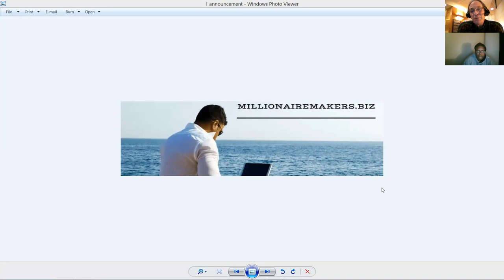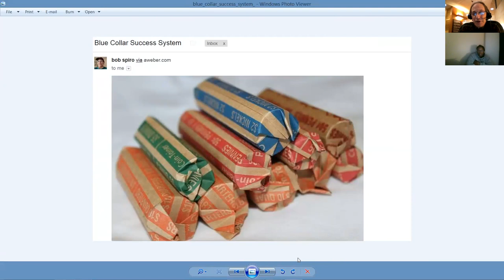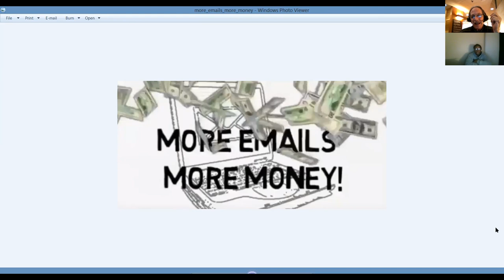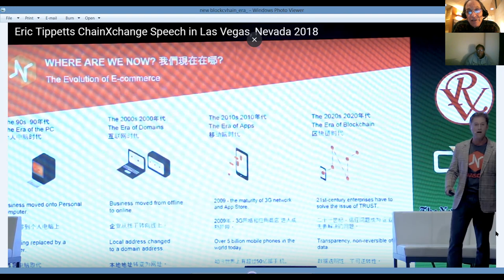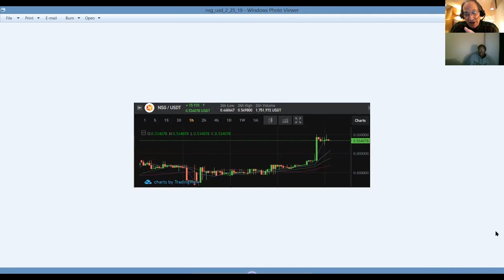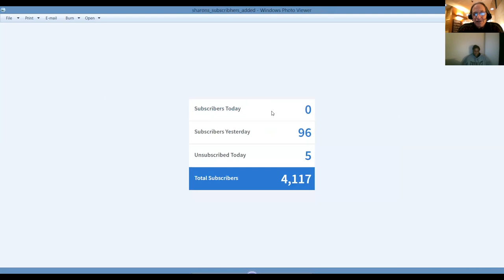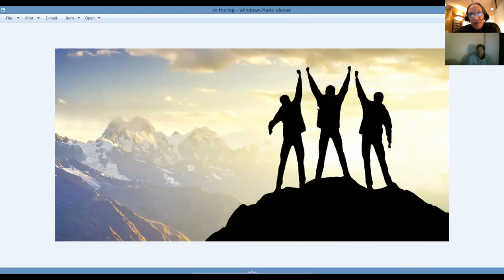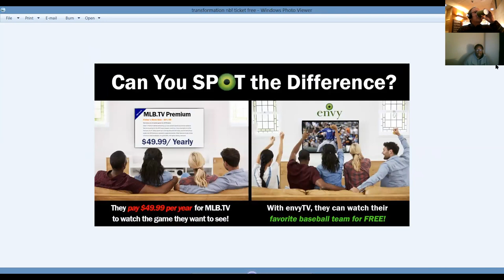millionaire makers 2019 financial prosperity plan